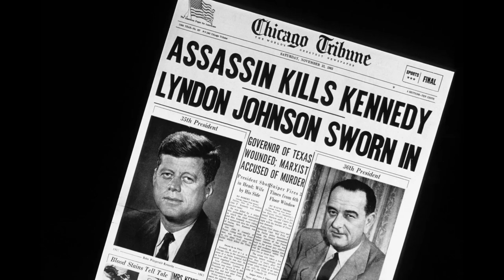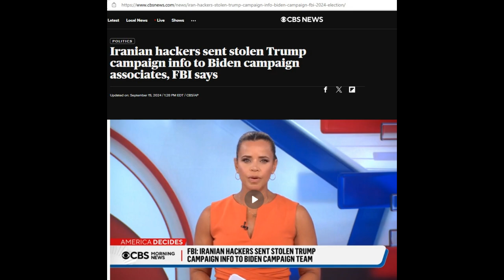Iran threatens Trump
Between Putin’s “joking” endorsement of Harris, and Iran’s recent threats on Trump’s life and hacks of his campaign, I know which way I’m voting this November. And, spoiler alert, it’s not for terrorist-backed Kamala Harris!